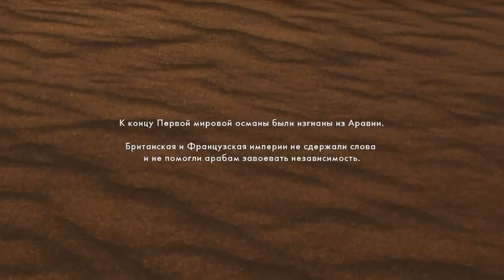War stories game 1